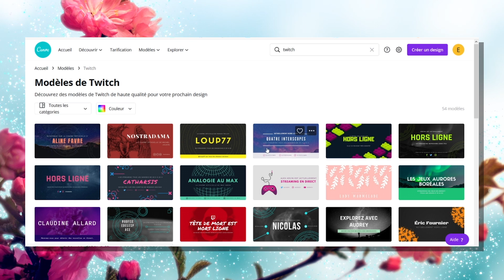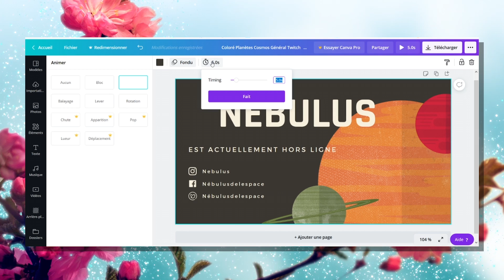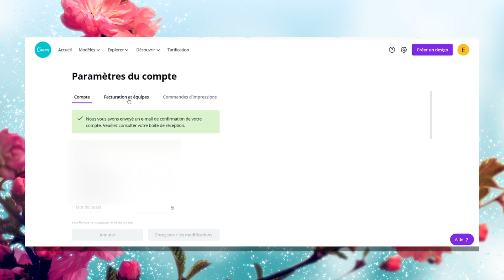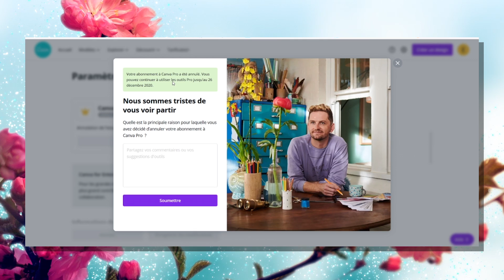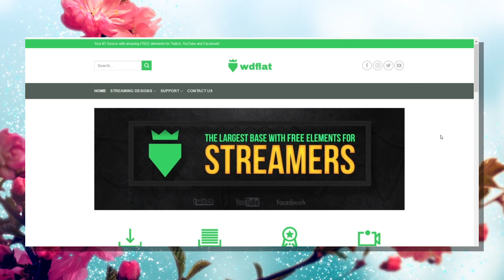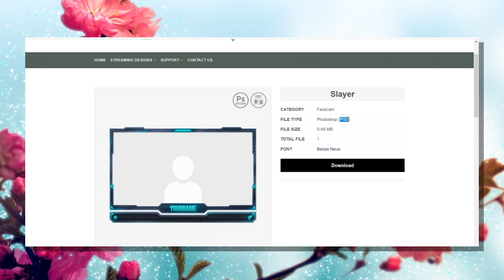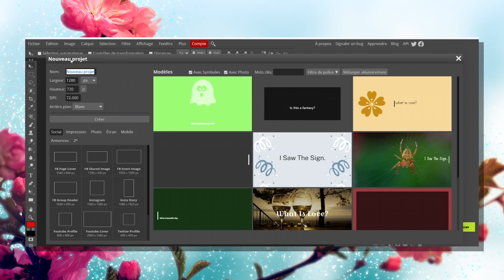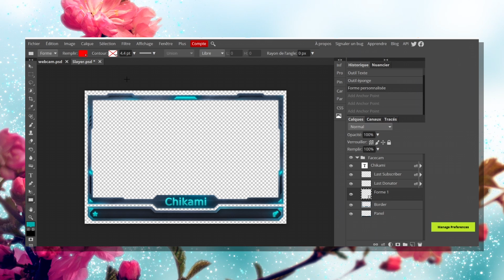Créer un OVERLAY de Stream Twitch ! (Tuto Gratuit et Sans Logiciel)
Comment Créer ses Overlays Twitch Facilement, Gratuitement, et rendre son Stream Unique !

📋 SOMMAIRE DE LA VIDÉO :
• Qu'est ce qu'un Overlay ? : 0:00
• Faire son Overlay avec Canva : 1:31
• Créer son Overlay avec Wdflat et Photopea : 5:58
• Abonne-toi, fin stu veux : 10:56

🎵 Les Musiques de Fond :
- Outset Island Remix - Mikel (Zelda & Chill 2 - GameChops)
- Korok Forest Remix - Mikel (Zelda & Chill 2 - GameChops)
- Revali's Theme Remix - Mikel (Zelda & Chill 2 - GameChops)
- Zelda's Lullaby Remix - Mikel (Zelda & Chill 2 - GameChops)